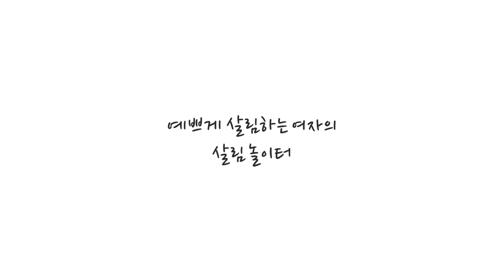새해 첫 식쇼핑! 남사화훼단지로 함께 떠나요~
새해를 맞아 새 기분으로 새 나무를 들이려고 남사 화훼단지로 식쇼핑을 떠났어요. 평소 양재 화훼단지를 많이 이용했는데, 제가 경기 남부로 이사오면서 요즘은 남사 화훼단지를 더 많이 간답니다.
남사 화훼단지는 양재나 과천처럼 옹기종기 모여있는게 아니라 여기 저기 띄엄띄엄 비닐하우스가 떨어져 있어서 나에게 필요한 나무를 어디서 파는지 잘 알고 찾아가는게 중요해요.
저는 주로 남사 화훼 집하장, 에르베 플라워 아울렛, 예삐 플라워 아울렛 세 군데를 많이 이용하고 있어요.
해당 영상은 남사 화훼 집하장에서 촬영하였습니다~